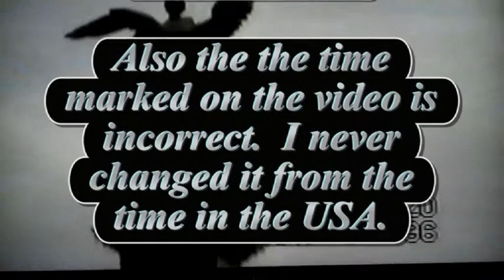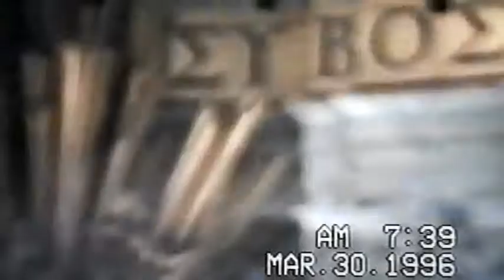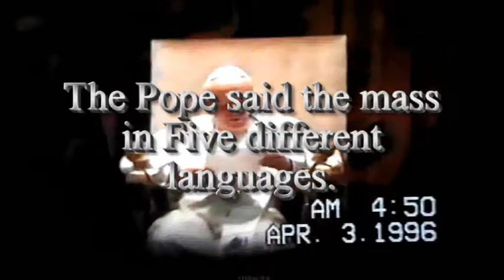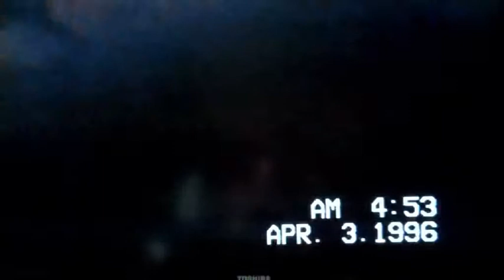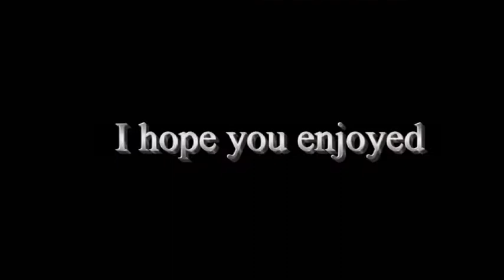1996 Visit to the Vatican Catholic Service with Pope John Paul II Michael Salerno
In 1996 while on shore leave from the USS Trenton LPD-14, we were given the opportunity to visit the Vatican, and sit in Audiance with Pope John Paul II.  This was a once in a lifetime event that I will never forget.  Rest in peace Pope John Paul II.